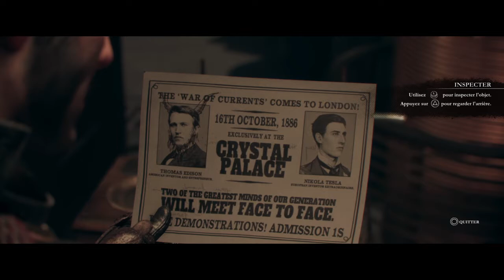The Order: 1886_11